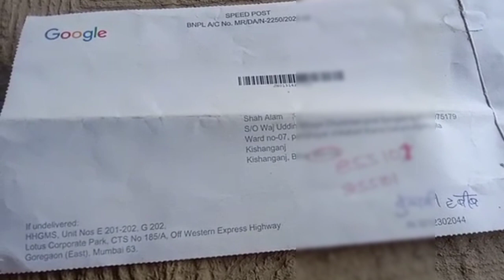Finally Google AdSense Pin Aahi Gaya || अब आएगा पैसा || my YouTube Earning stat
Hello friend
Dosto Hamare is Channel Per New New Vlog Video 📸 Dekhne Ko Milega

middle class youtuber ka google adsense pin aa gaya
google adsense pin aane ke baad kya kare
google adsense pin aa gaya ab paisa hi paisa hoga
google adsense
google adsense account mein apna bank account kaise jode